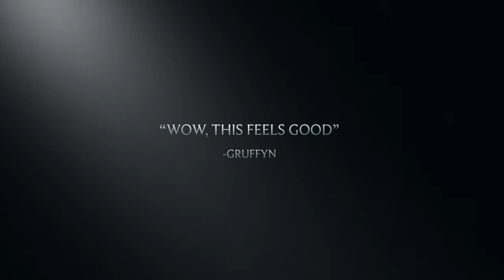The Makeover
Scruffy Gruffyn goes all in at Urban Yap.  Ask for Donna - she does an excellent job.  Located on The Parkway on the Eastside.